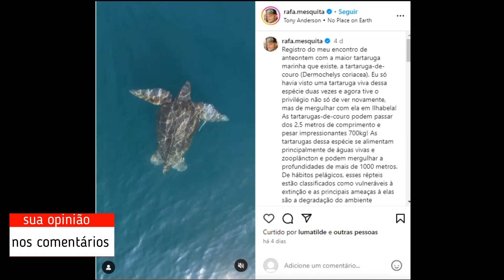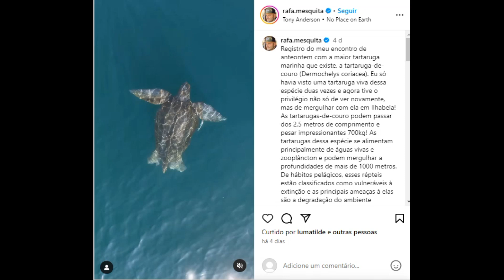Vídeo registra maior tartaruga do mundo passando pela costa de Ilhabela, em SP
O fotógrafo Rafael Mesquita conseguiu registrar e mergulhar com a espécie que pode chegar a 2,5 m de comprimento
Por Redação Casa e Jardim
01/08/2024 12h10  Atualizado há 11 horas

A maior espécie de tartaruga do mundo foi avistada no litoral paulista
A maior espécie de tartaruga do mundo foi avistada no litoral paulista — Foto: Instagram / @rafa.mesquita / Reprodução

O fotógrafo Rafael Mesquita foi surpreendido por um momento raro na natureza. Uma tartaruga-de-couro (Dermochelys coriacea), espécie que é considerada a maior tartaruga do mundo, apareceu no litoral norte de São Paulo em 25 de julho. Ele conseguiu mergulhar ao lado da criatura marinha e capturar imagens de sua passagem.

Leia mais